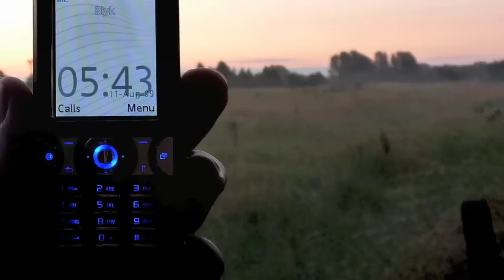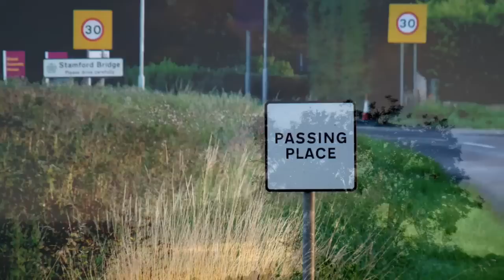DMC-FZ28 Photo Quality Sample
Here are some of the most recent pics i have taken on my new DMC-FZ28 Panasonic Lumix. Let me know what you think as i love comments!